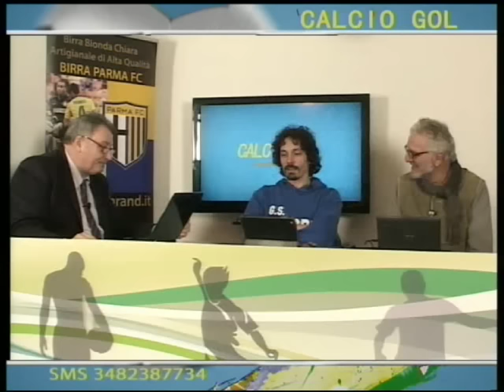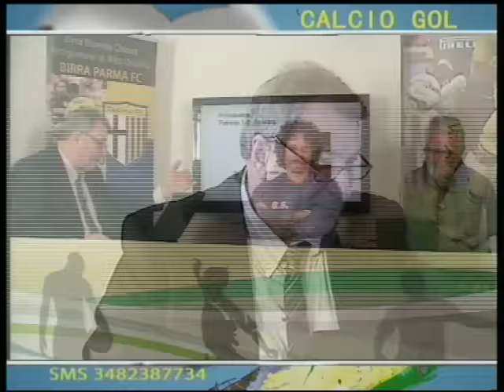Calcio Gol - Diciassettesima puntata - Ospite Simone Alberici